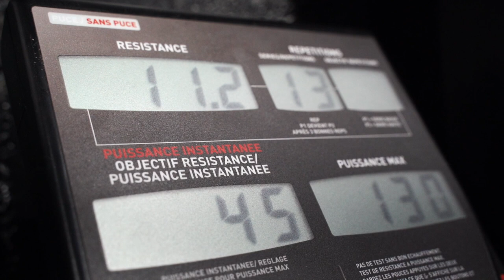Juste un coach passionné. Entraînement des jambes 💪🦵